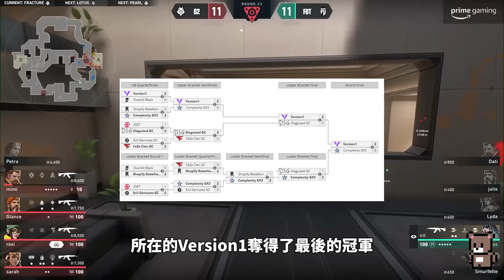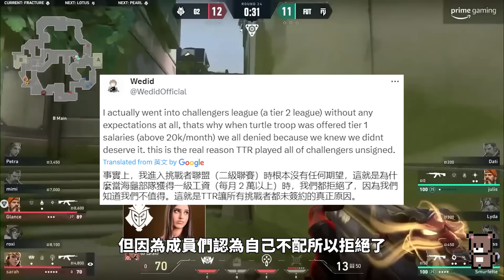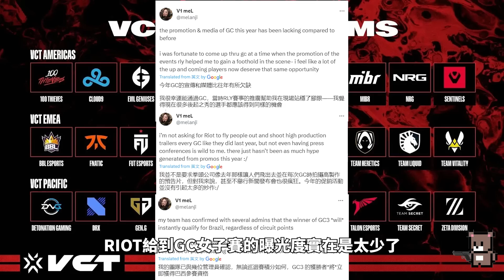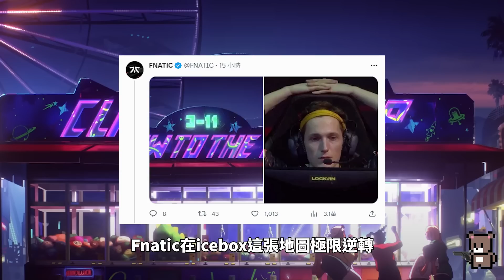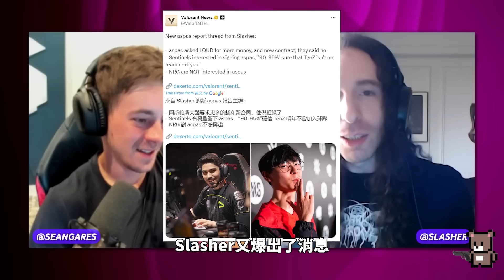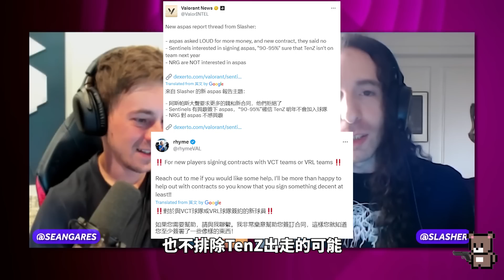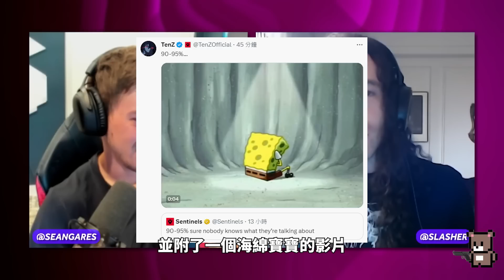TenZ有90~95%會轉型？特許聯賽出了大問題？LOUD奇怪的合約？｜特戰快訊！【VALORANT】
TenZ還有馬師傅與LOUD全員的合約都將在今年底到期
關於florscent其實有一些爭議，有興趣的朋友可以自行去了解一下